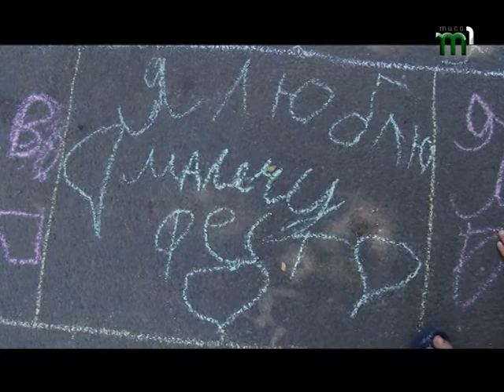В Ужгороді відбувся фестиваль "Малеча фест"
Фестиваль для найменших. В Ужгороді організували "Малеча фест". Захід відбувся вп’яте. У програмі вистави, тематична руханка, малюнок на асфальті та веселі танціта. Малеча мала змогу вибрати собі розвагу до душі, адже тут було представлено майже 15 локацій.. Про емоції малечі  - у наступному сюжеті.